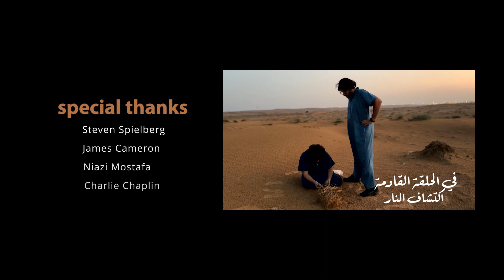ماذا بعد ؟ الحلقة الأولى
"ماذا بعد؟" هي حلقات خيالة  ساخرة تهدف إلى استكشاف الجانب الفكاهي من العالم بعد نهاية الحضارة. من خلال مجموعة من الفيديوهات الكوميدية،   فإن "ماذا بعد؟" هي وجهتك للضحك والتسلية في عالم ما بعد النهاية.